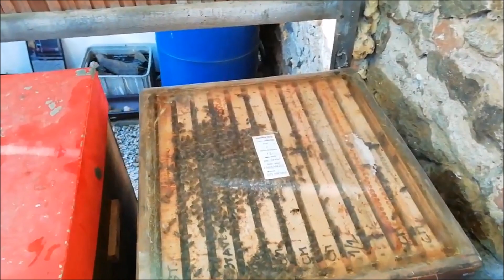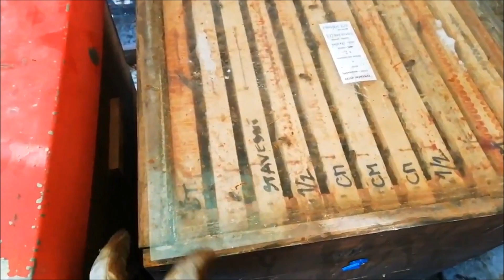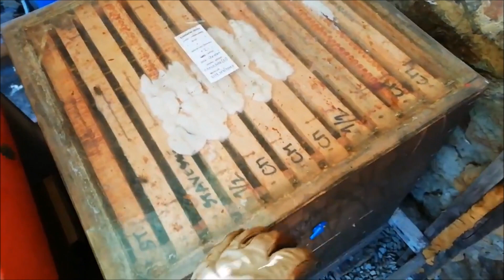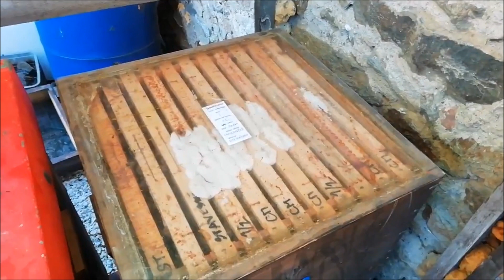Jarní prohlídky Včel. Prohlídky včel na Vysočině.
Prohlídky včel na Vysočině.
Jarní prohlídky Včel.
Jarné prehliadky Včiel.
Spring tours Bee.
Frühlingstouren Biene.
Tururi de primăvară Bee.
Wiosenne wycieczki Pszczoła.
Pomladni ogledi Čebela.
Spring tours Bee.
Tours de printemps Bee.
Весняні тури Бджола.
Весенние туры Би.
スプリングツアービー。
봄 여행 꿀벌.
جولات الربيع النحل.
春季遊蜜蜂。